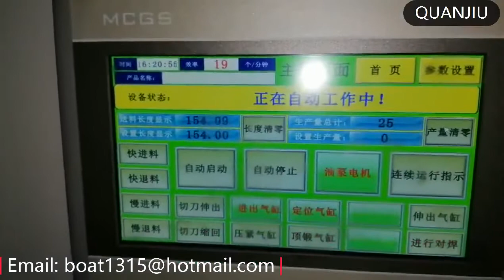Small Ring Making Machine with Butt Welder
We have many professional machines for various metal products to improve the efficiency.
Address: Shakeng Industrial Park, Nanhai District, Foshan City, Guangdong, China